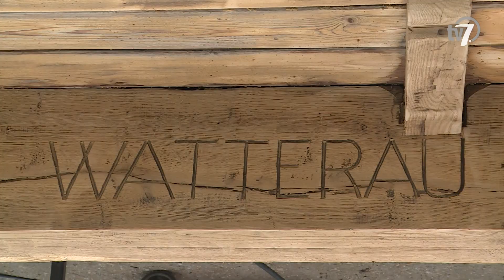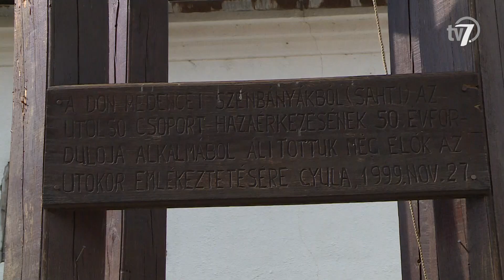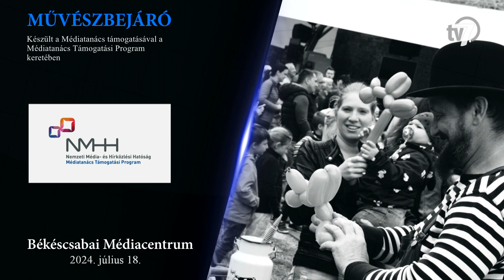Művészbejáró - Népművészeti tábor és gasztronómia - 2024. 07. 18.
A több hete tartó népművészeti táborról beszélgetünk vendégeinkkel. Minden héten más-más mesterségek kerülnek előtérbe, vendégeink körében egy bútorfestő és egy mesterszakács is beszámol a heti programról.